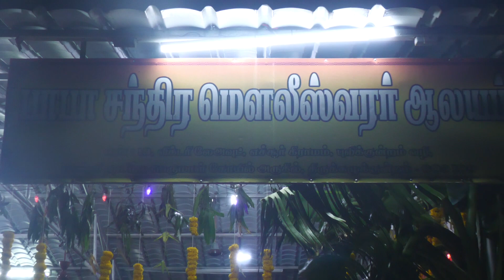கோவில்களில் மாற்றுத்திறனாளிகளின் கலை நிகழ்ச்சிகாண குவியும் மக்கள்வாய்ப்பளிக்க -8148018474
கோவில்களில் மாற்றுத்திறனாளிகளின் கலை நிகழ்ச்சி
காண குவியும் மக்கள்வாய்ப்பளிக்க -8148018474